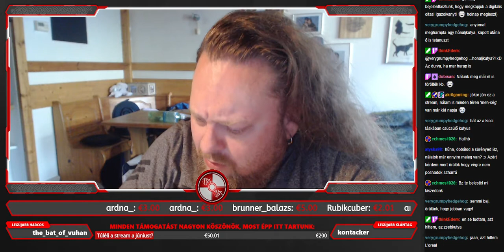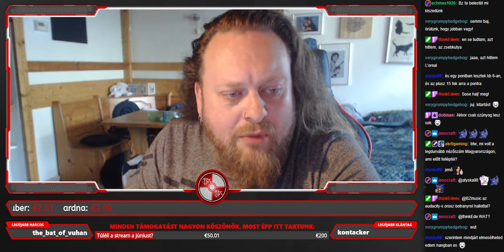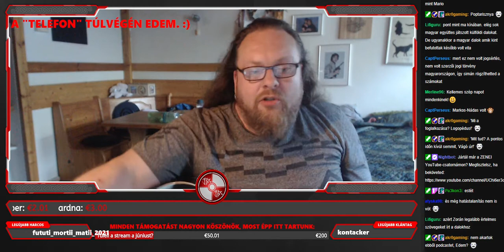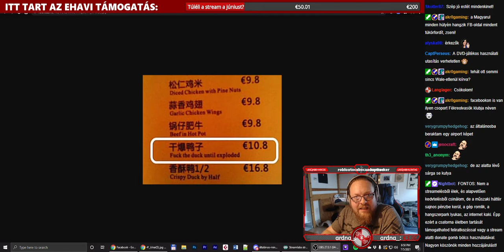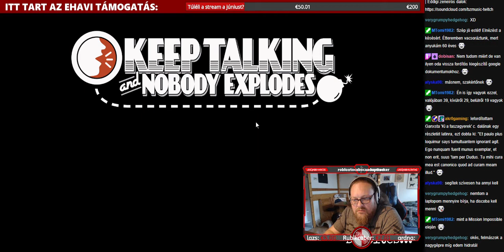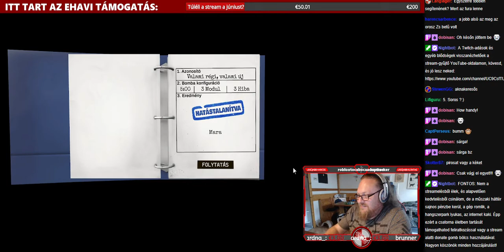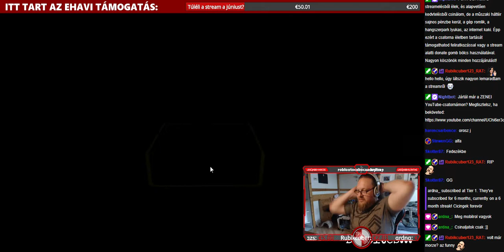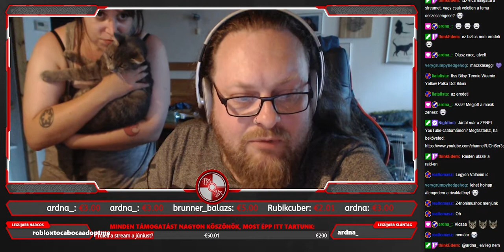(2021.07.05.) Vasárnap pótlás, bombahatástalanítás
Vasárnap pótlás, bombahatástalanítás
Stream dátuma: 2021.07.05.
Játék: Keep Talking and Nobody Explodes

Időpecsétek:
00:00 Kezdődik!
1:13:41 Innentől hatástalanítunk.